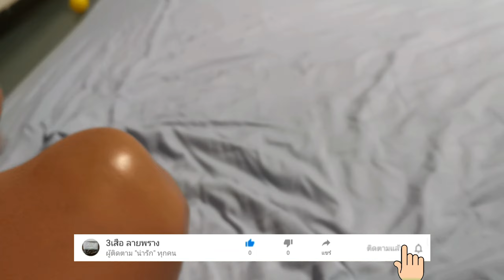รีวิว | นาฬิกา G-SHOCK รุ่น G-5600⌚ทนที่สุดในโลก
รีวิว | นาฬิกา G-SHOCK รุ่น G-5600⌚